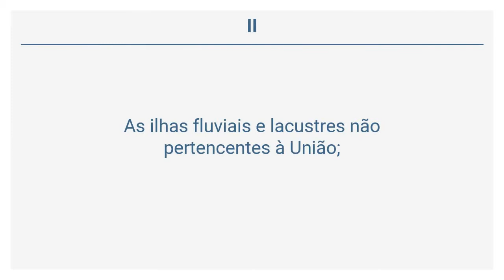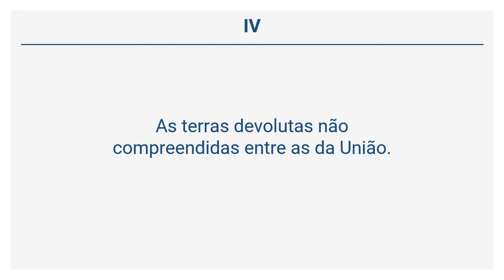Constituição do Estado de Minas Gerais - Do Domínio Público (Art 12)